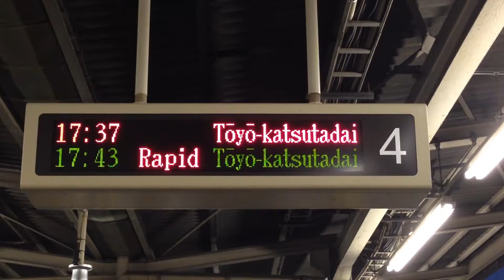東葉快速がない中野駅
撮影機材:iPhone5C (32GB)

撮影時点では東葉快速はまだ運行中でした(最終運行日:2014.3/14)。
中野駅のJR型の次列車表示機は東葉快速の表示をしていましたが、東京メトロ型は一足先にただの快速表示に変更されていました。